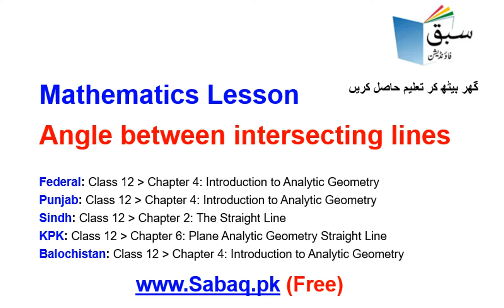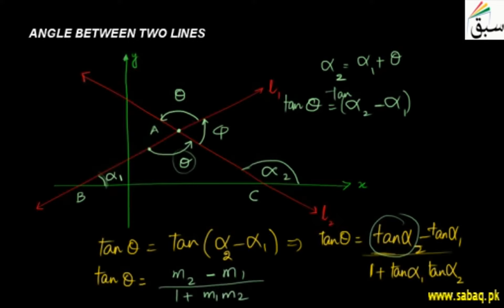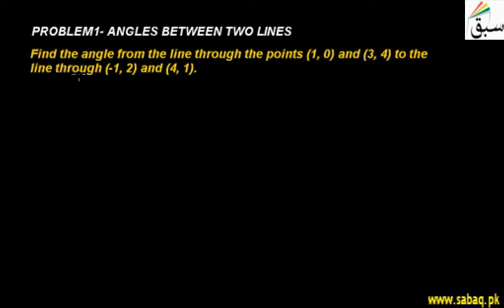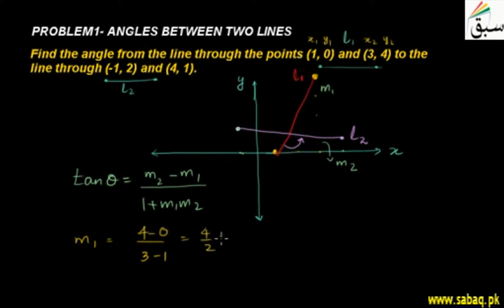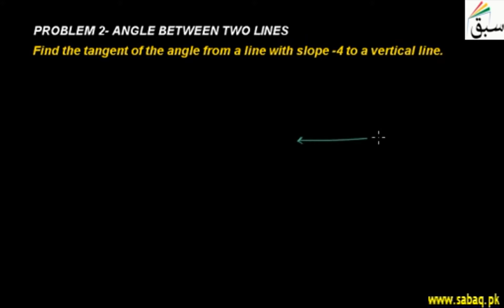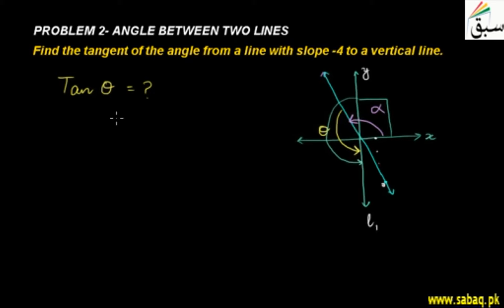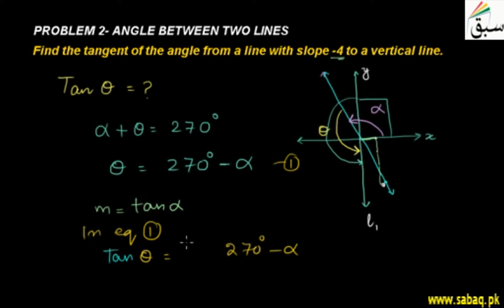Math 12 Angle between intersecting lines, Math Lecture | Sabaq.pk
Angle between intersecting lines

Following classes are covered in Teleschool PTV lectures:
Following subjects are covered in Teleschool PTV lectures:
• Maths Lectures
• Biology Lectures
• Computer Science Lectures
• Physics Lectures
• Chemistry Lectures
• Islamiat Lectures
• Urdu Lectures